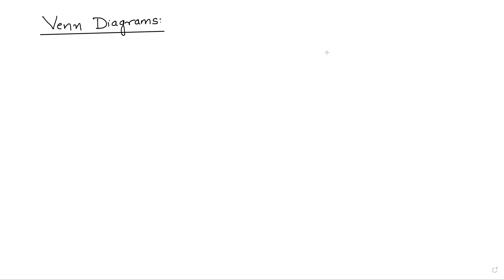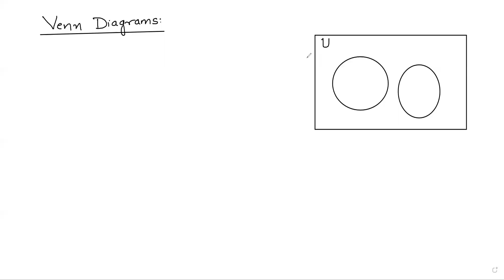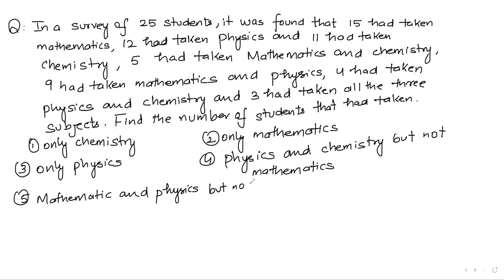Learnivio | Venn Diagrams | Sets | Lect 5 | ME-B | Maths | 13-11-2021